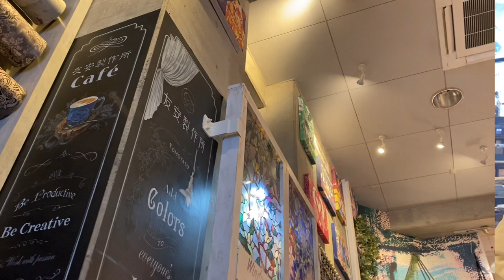AJAK ANAK DAN MAMA LIAT SUASANA DISEKITARAN RUMAH KITA DI TOKYO